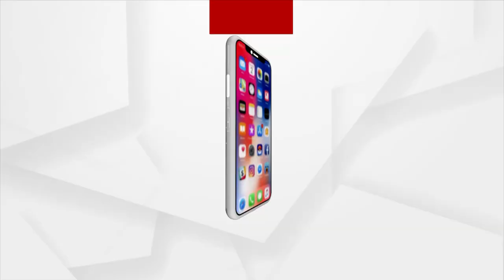ପୂର୍ବତନ ଉପ-ବାଚସ୍ପତି ପ୍ରହଲ୍ଲାଦ ଦୋରାଙ୍କ ଶେଷକୃତ୍ୟ ସମ୍ପନ୍ନ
ପୂର୍ବତନ ଉପ-ବାଚସ୍ପତି ପ୍ରହଲ୍ଲାଦ ଦୋରାଙ୍କ ଶେଷକୃତ୍ୟ ସମ୍ପନ୍ନ ହୋଇଛି । ମାଟିର ପ୍ରତିଟି କଣିକା ସହ ନିଜକୁ ସଦା ସର୍ବଦା ଜଡିତ ରଖି ମାଟି ପାଇଁ ଓ ନିଜ ଅଂଚଳର ଲୋକ ପାଇଁ ସଦା ସର୍ବଦା କର୍ମରତ ଥିବା ପ୍ରହଲ୍ଲାଦ ଦୋରାଙ୍କ ଅନ୍ତିମ ସଂସ୍କାର ଆଜି ରାଷ୍ଟ୍ରୀୟ ସମ୍ମାନ ସହ ସମ୍ପନ୍ନ କରାଯାଇଛି ।